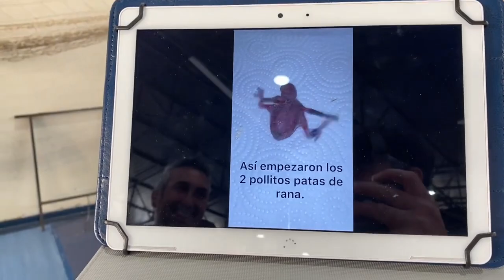feria de intercambio ornitologico de Aielo del malferit,Valencia